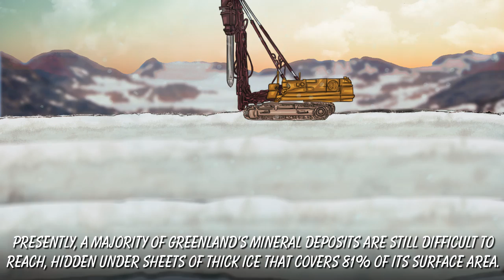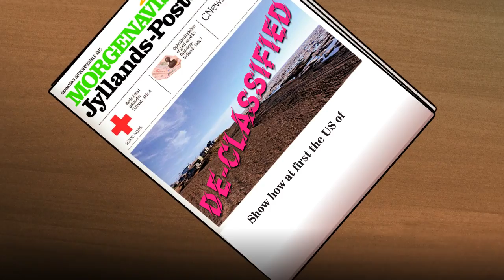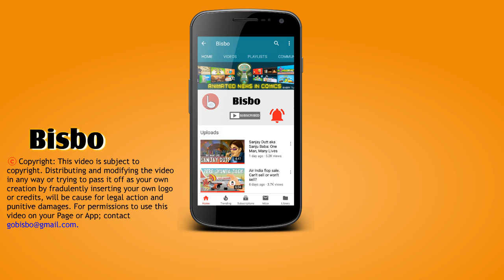In a bid to control resources, the war between the US and China, is spilling over into Greenland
Surprisingly, this is the 3rd attempt by the US to buy Greenland in the last 200 years. Each time they have been unsuccessful. Why this interest in Greenland once again and what does China have to do with it? Not just the US, the world has been trading and buying land for centuries. Have a look.

Sources

Trump wants to buy Greenland. How much would it cost?; Christopher Ingraham, Aug 16, 2019
The acquisition of Greenland would trump the Louisiana Purchase; Andrew Van Dam, Aug 16, 2019
Greenland is on track to lose most ice on record this year and has already shed 250 billion tons; Andrew Freedman, Aug 8, 2019

NPR
No Joke: Trump Really Does Want To Buy Greenland; Scott Neuman, Aug 19, 2019

Wired
Why on Earth would Donald Trump want to buy Greenland?; Gian Volpicelli, Aug 17, 2019

NY Post
Kudlow confirms Trump wants to buy Greenland; Nikki Schwab, August 18, 2019

Financial Times
US enticed by Greenland’s rare earth resources; Harry Dempsey; Aug 20, 2019

We Should Buy Greenland; Tom Cotton; Trump isn’t the only one to recognize the country’s strategic importance. Beijing does, too; Aug 26, 2019

Quartz
Trump isn’t the first US president to want to buy Greenland; Ephrat Livni, Aug 17, 2019

TIME
President Trump Reportedly Wants to Buy Greenland. TIME Reported Similar Plans in 194; Billy Perrigo, Aug 16, 2019

The Economist
A polarising president: Donald Trump wants to buy Greenland; Aug 16, 2019

Reuters
China withdraws bid for Greenland airport projects: Sermitsiaq newspaper; June 04, 2019
Greenland's courting of China for airport projects worries Denmark; Erik Matzen, Tom Daly; March 22, 2018
Denmark spurned Chinese offer for Greenland base over security - sources; Reuters; Erik Matzen; Apr 6, 2017

Associated Press
Wanna Buy Greenland? The United States Once Did; APnews; W. Dale Nelson; May 2, 1991

The Local Denmark
How Denmark was liberated at the end of World War II; May 4, 2018

Live Science
Greenland: Earth's Biggest Island; Traci Pedersen, Feb 1, 2018

Tap Milwaukee Journal Sentinel
'Chasing Ice' pursues chilling evidence of climate change; Duane Dudek, Dec 20, 2012

Government of Greenland
Greenland and Denmark – Danish Museum.

BBC News
Greenland profile; July 23, 2018